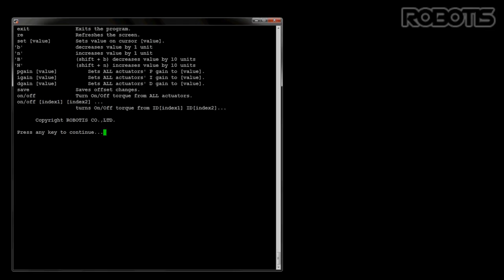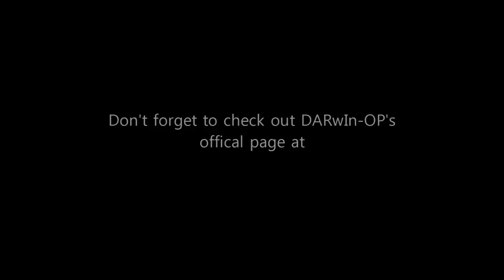DARwIn-OP S/W Tutorial 3.Offset Tuner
Open Platform Humanoid, DARwIn-OP S/W Utilities
Tutorial 3.Offset Tuner